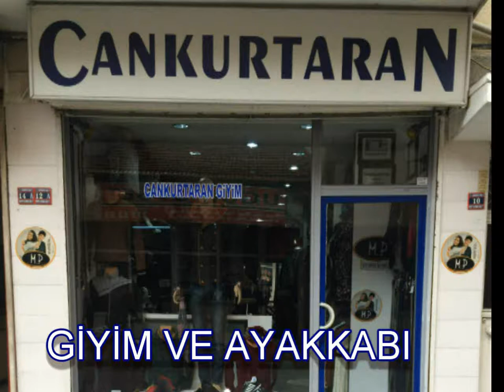Cankurtaran Giyim Ayakkabı Yozgat Dolmuş Tv Reklamı